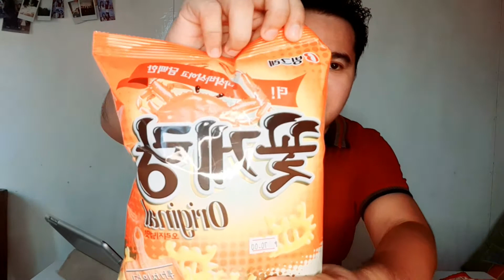KOREAN SNACKS MUKBANG + FUNNY REACTING TO BLACKPINK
ANYOUNGHASEYO JETertainers! This is my first time reacting to this korean internet sensation, BLACKPINK! These girls blown me away with their performances. I hope you enjoyed my funny reaction to this KPOP music.